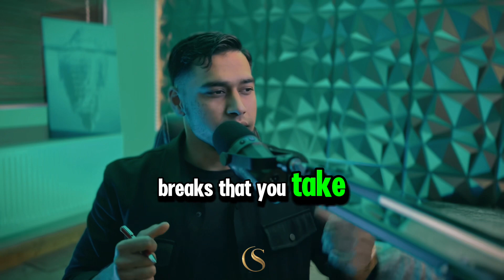Your life is a BOOK | How to start appreciating your Life more and Why to Never lose Hope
📔 Our life is a BOOK…
👀 Read the caption consciously 🔽

✍🏻 What chapter are you writing now…?

Because life is like writing a book 📖

We are all on a different chapter to others.
We all all going through a unique journey.
We are all doing our best to progress.

So please, never compare your chapter to anyone else’s because this is YOUR life…

We’re all at different stages of our book 📇

Some at the beginning…
Some in the middle…
Some at the end…
Some just in between…

The key🔑 is to remember that everyone’s ‘book’ (life) is different, unique, crafted & special.

No story is the same 📗

That’s what makes it a blessing 💫

How do YOU want others to
FEEL when reading your book…? 👀

That’s the question to reflect on… 🤔

Remember, never lose hope
or give up writing.

Keep writing your book ✍🏻 until
one day, the ink runs out 🖋️

That will be The End.

I hope this message adds value to those who are struggling with finding your purpose & doing what you love - please be sure to implement this mindset for yourself everyday. What else would you add that may help others? Share below👇